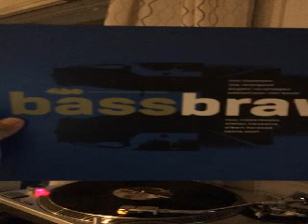Bass Brawl True Conjubial Joy